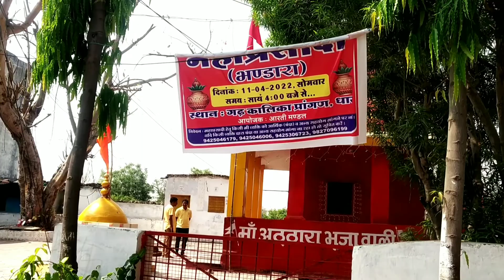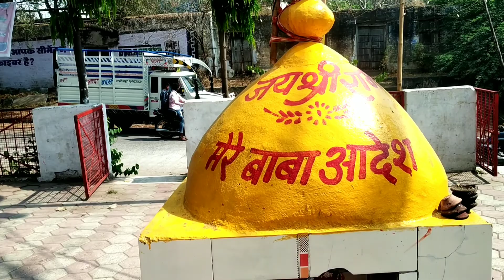Ashtabhuja Mata mandir Dhar ll saptashringimata ll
Wellcome to my channel 💪MR.Dhar

नमस्कार दोस्तों आप सभी का मैंरे  यूट्यूब चैनल Mr.Dharmp11 मै स्वागत है ।  इस वीडियो में मेरे द्वारा
माँ अष्टंभुजा वाली माता मंदिर के बारे में बताया गया है

 माता माताजी सभी भक्तों कि आशा पुरी करती है यह माता  का मंदिर  धार  मैं है  यह माता मंदिर मा अष्टभुजा वाली के नाम से प्रचलित है तथा इसे सृप्तश्गी मंदिर भी कहते हैं

इस मंदिर की मुख्य बात यह है कि यहां पर सभी श्रद्धालुओं की आशा पूर्ण होती हैं  यहाँ सारे लोगो से निवारण किया जाता है

मंदिर का इतिहास =ऐसा माना जाता है कि यह मंदिर करीब   500  साल पुराना मंदिर है!

 धन्यवाद।

Ashtabhuja Mata mandir Dhar
 mata Ashtabhuja
Mata Ashtabhuja ka famous mandir
prachin Ashtabhuja wali mata mandir
Ashtabhuja Mata mandir
Dharka famous mandir
Sumit Pander k videos

video is educational purposes only. copyright disclaimer under section 107 of the copyright act 1976 allowance is made for "fair use" for purposes such as criticism comment news reporting teaching scholarship and research fair use is a use permitted by copyright statute that might otherwise be infringing non profit educational or personal use tips the balance in favour of the fair use.

special thanks and credit for
- Ncs music release YouTube